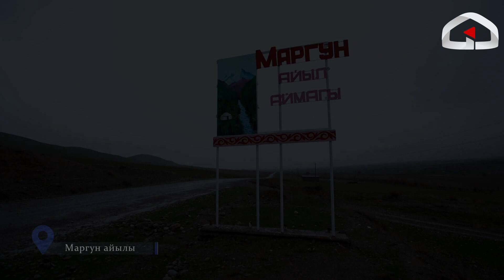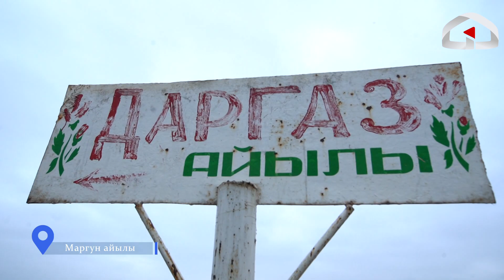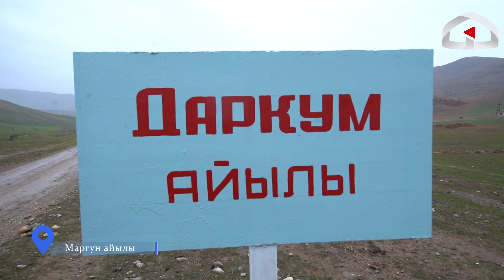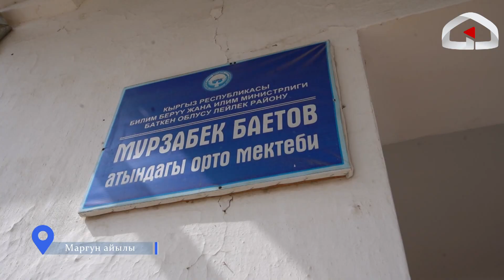Маргун айылы, Лейлек району | Биздин айыл